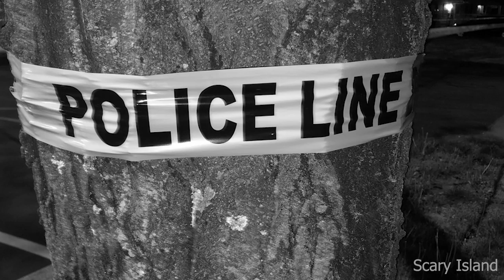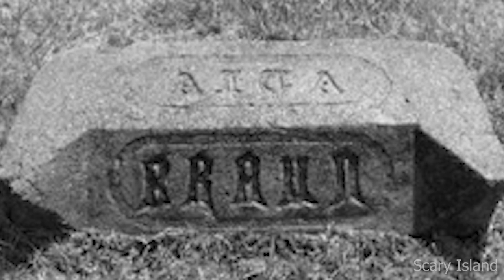The 1917 Unsolved Murder of Alta Marie Braun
More than a century ago, a horrific murder shocked the residents of Le Mars, and a killer walked free...

Be sure to write your comments and suggestions in the comments section